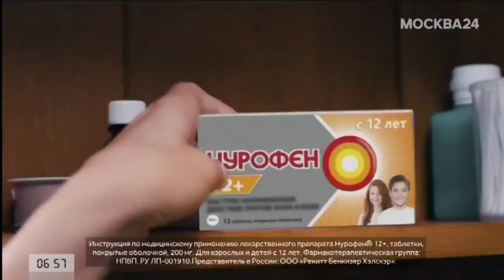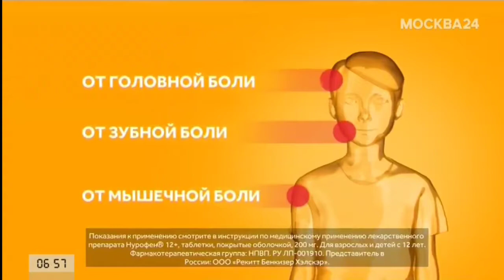Начало часа (Москва 24, 01.04.2021, 07:00)